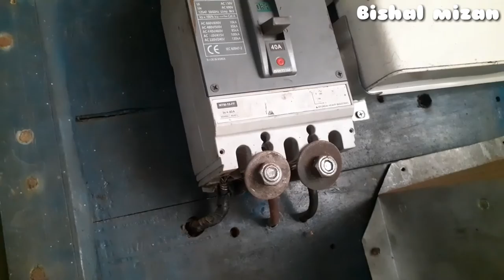হাইড্রোলিক সিলিন্ডার মটর কিভাবে কাজ করে। How Does Hydraulic Cylinder Works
সবাইকে সাগ্বতম

হাই প্রেস হাইড্রোলিক সিলিন্ডার, রিটার্নিং এগ্রিমেন্ট হাইড্রোলিক অয়েল সিলিন্ডার

হাইড্রোলিক সিলিন্ডার মেশিন কি এবং কিভাবে কাজ করে | কি দিয়ে চলে কেমন বিদ্যুৎ ও মোভিল খরচ হয় একসাথে সবকিছু

প্রথমে হাইড্রোলিক সিলিন্ডার কি  হচ্ছে এক ধরনের পাওয়ার ফুল ও শক্তিশালী স্থায়ী যন্র যার মাধ্যমে খুব সহজেই শক্ত ও বারি মজমুত বস্তুকে খুব সহজেই ফিসে ফেলা সমব্ভ যেকোন প্রানী বা ভারী টিন পোরানো সব আসভাবপত্র নিমিষেশে ফিসে চেপটা করা হয়।

এখন আসি এই শক্তিশালী যন্ত্রটা কিভাবে কাজ করে। এই হাইডোলিক মেশিনটার উপরে ও পাশে দুইটি শক্তিশালী  হাই প্রেস হাইড্রোলিক সিলিন্ডারজগ দেওয়া আছে যেগুলোর সাহায্যে মধ্যে থাকা পাখ জায়গায় কোন কিছু দিলে সেটা চেপটা করে ফেলে।এই হাইডোলিক জগ দুটো চালানোর জন্য প্রয়োজন পরে একটি পাওয়ারফুলও শক্তিশালী মটর ও মোবিল।
এখন আসি শাক্তিশালী মটর চালানোর জন্য কত V বিদ্যুৎ  দিতে হয় এবং কত কেজি মোবিল দিতে হয়। মালিক ধারনা করেন প্রতি দিনে ৫০০ টন মাল বের করার জন্য প্রায় ৫০ কেজি মোবিড ও ৪০০.৪৫০ টাকা বিদ্যুৎ খরচ দেওয়া হয়ে থাকে।
এখন আসি এই শক্তিশালী মেশিন চালানোর জন্য কত v বিদ্যুৎ লাগে ও কয়টা  ট্রানাসফরমা ব্যবহার করা হয়। সংক্ষেপভাবে বলতে গেলে তিনটা 15kb.5kb.5kbমৃলত তিনটা ট্রান্সফমার দিয়ে হাইডোলিক মেশিন চালানো হয়। এবং একটা মিটারবোড ফিটিং করা হয়। এসব মিশিনে তিনটা টান্সফরমার দেওয়ার কারন কি এগুলো নিয়েও পরবতিতে আলোচনা হবে।

আর কিছু তথ্য রয়ে গেছে যেমন কত v এ কত auto sarkit ও কন্টোলবক্স ব্যবহার করা হয়েছে। এর পরের ভিডিওতে আমরা এইসব নিয়ে আলোচনা করা হবে।